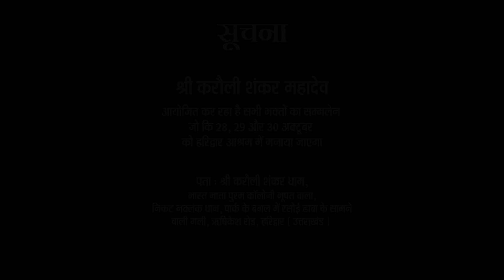दो शरीर महसूस होते हैं ! - "Kidney , Liver , Lungs में बनी समस्या" ॥ Karauli Shankar Mahadev